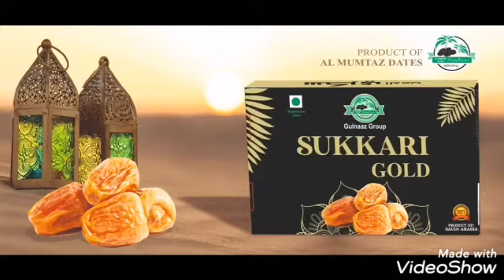Sukkaridates Qasim Saudia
AL mumtaz dates